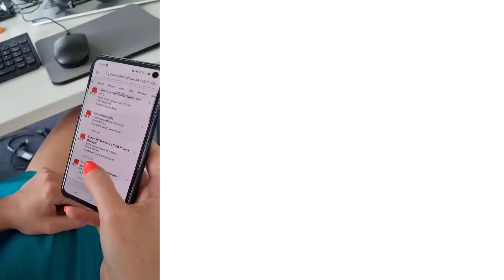Life at ELCA